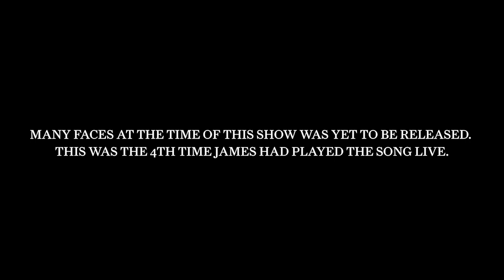James – ‘Many Faces’ (Live at Victoria Theatre Halifax)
Recorded live at Victoria Theatre, Halifax in May 2018, Many Faces features on the new album Living In Extraordinary Times, out now. or your friendly neighbourhood record shop.

Video directed by Josh Partridge.

Lyrics:

There’s only love
That’s strong enough
To rescue us
From self-destruct

You don’t think so
But we’re all the same
You’ve got skin in the game
We’re in sync so
We’re afraid of change
And that’s just how it is

My brother’s mad at me
Our room’s a tomb of dead canaries
I’m right why can’t he see
Right to the bitter end

My God - what’s his name
Says your God is just calamari
My God’s new to this game
She don’t know who to blame

We’re born
So we die
We see lives entwined
You see differences
All walls
Fall overtime
We’re here
to reconcile our hearts
All walls fall over time
There’s only one human race
Many faces
Everybody belongs here